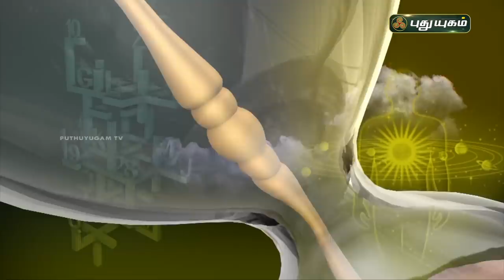Today Rasipalan - 22/12/2021 | Indraya Rasi Palan Tamil | இன்றைய ராசிபலன் | Astrologers Magesh Iyer